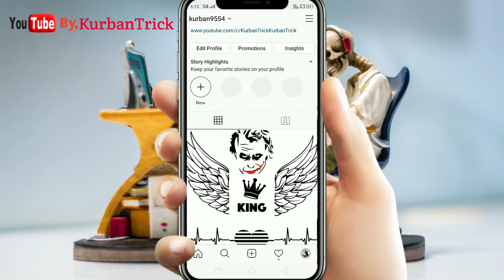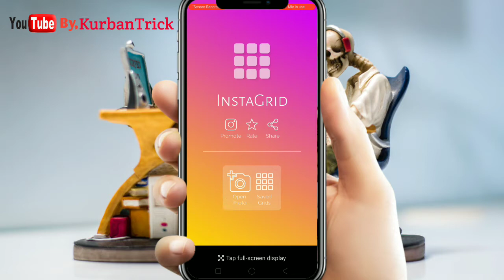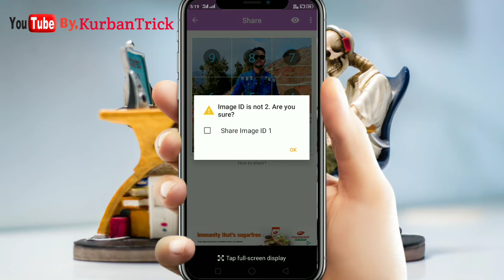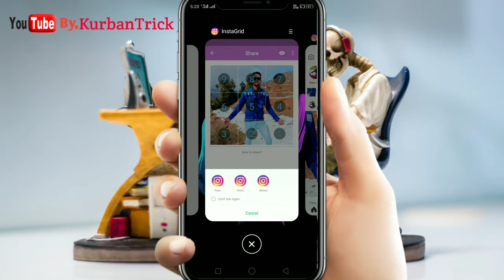How To Post Grid Pictures on Instagram || Instagram grid photo upload style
Keep Sporting